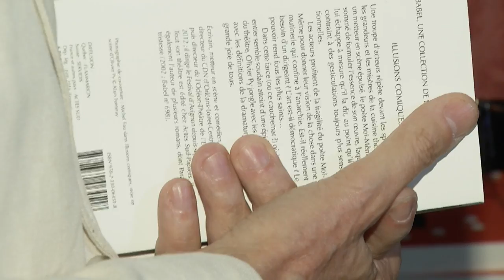Olivier Py : Un public conquis par la lecture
Au Festival du livre de Mouans-Sartoux, Olivier Py a lu, pendant une heure, des extraits de son dernier ouvrage : Les Parisiens. Très en vogue, la lecture en publique a été très appréciée des spectateurs.
Reportage Emmanuel Durget. Images et montage : Alex Gouty, Matthias Somm.